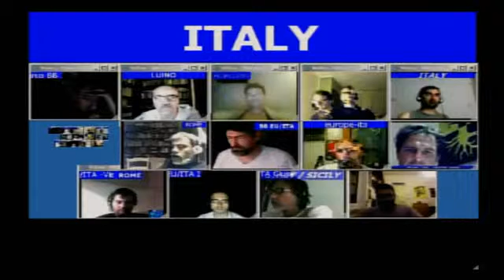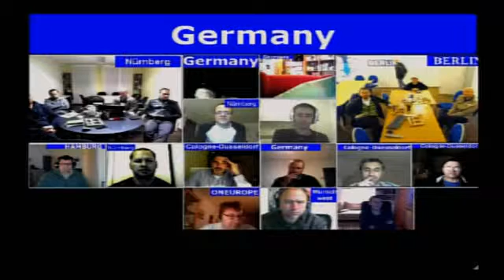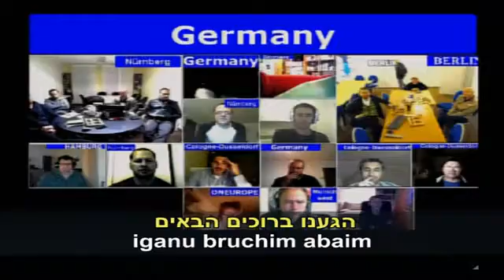Baal HaSulam A Béke című cikkéből az egész világ olyan mint egy Bolt 2015 06 23